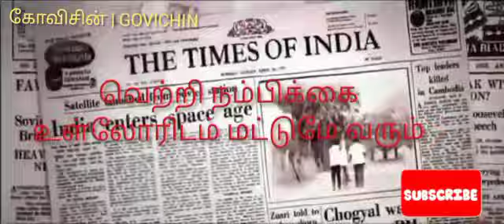Motivational video for all | GOVICHIN | Tamil